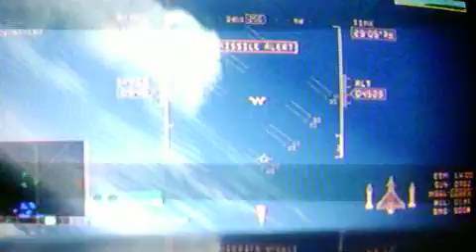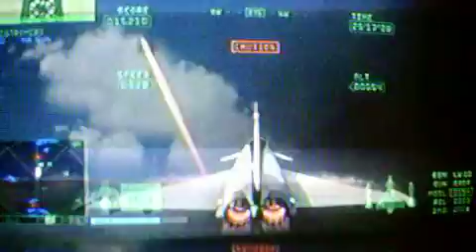Ace Combat 6 Walk Through Mission 11 (1/3)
Ace Combat 6 Walk Through Mission 11 (1/3).Simple but hard.just cover as many as your forces as u can.First Help take the air field its good becuase u can switch weapons faster and easier.So make it good.

Enemy Ace-
A-10A Rytsary
Strigon 4 (New)
Strigon 5 (New)